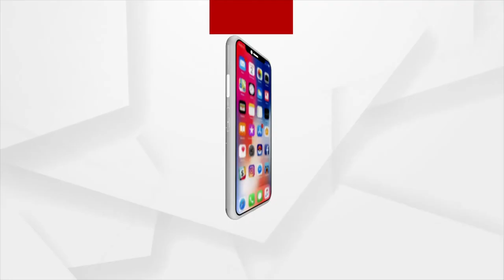PM Modi To Inaugurate Mopa International Airport In Goa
PM Modi will lay the foundation stone and inaugurate projects worth Rs 75,000 cr in Maharashtra today. He will also inaugurate Mopa International Airport in Goa today.